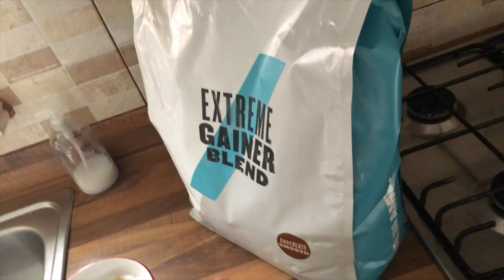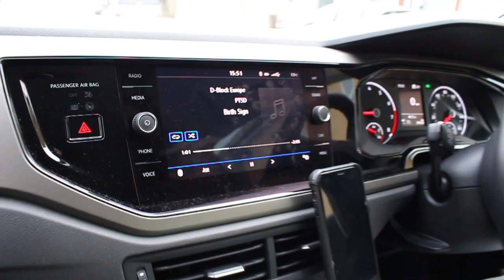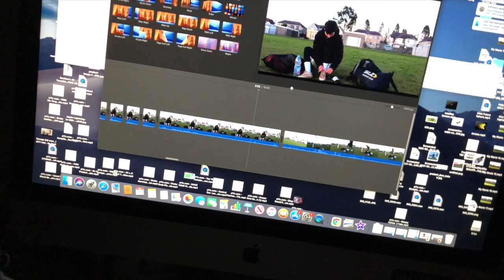ROAD TO PRO 3